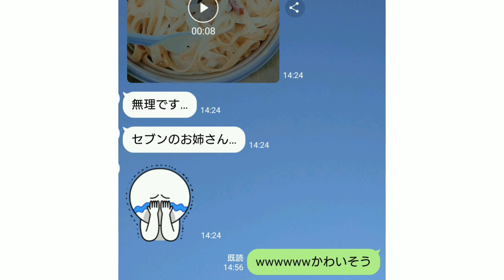友達がLINEで泣きついてきた件